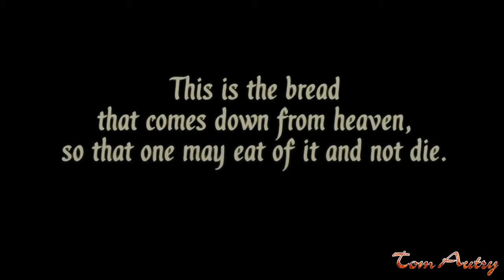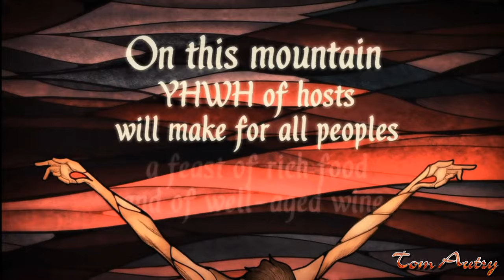TOM AUTRY - Jesus, I’m Glad That You Found Me (4K UHD Music Video)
Tom Autry
"Jesus, I'm Glad That I Found You"
Tom Autry
Star Song Records